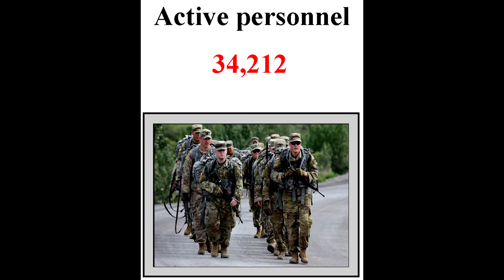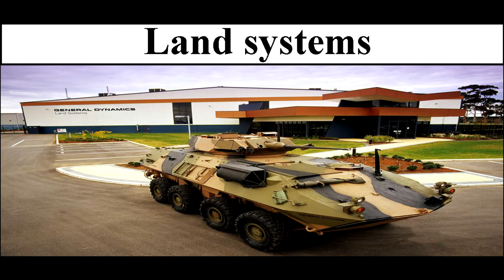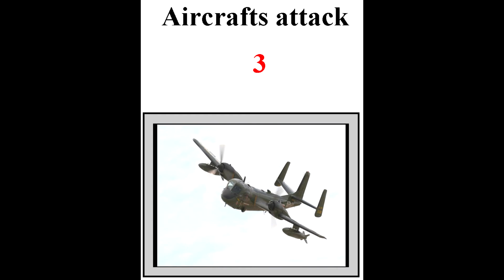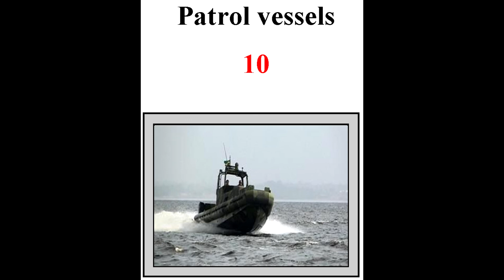How powerful is Guatemala?